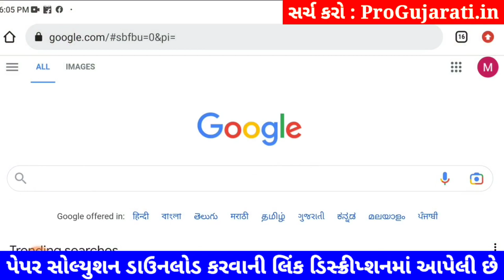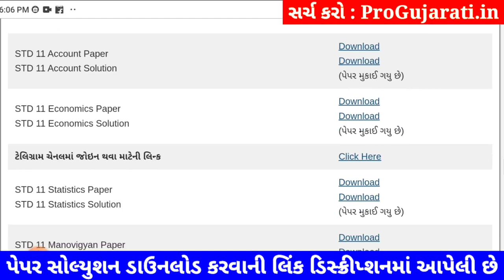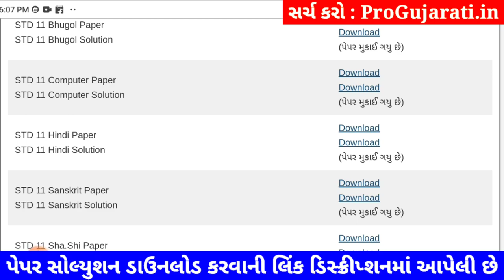STD 11 computer paper solution 2023 80 marks, computer paper solution 2023 std 11 computer solution